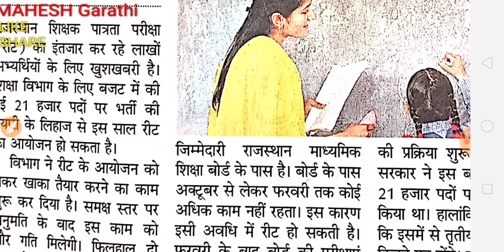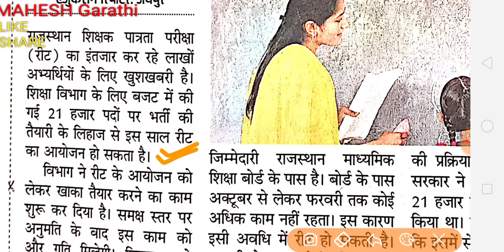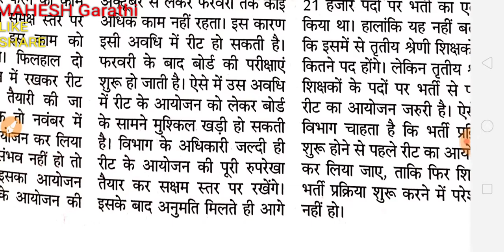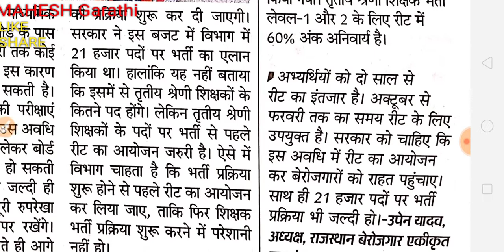राजस्थान शिक्षक भर्ती 2019 । REET New Vacancy । 3rd grade teacher bharti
21000 पदो पर होगी शिक्षक भर्ती । रीट का आयोजन होगा अक्टूबर से फरवरी के बीच